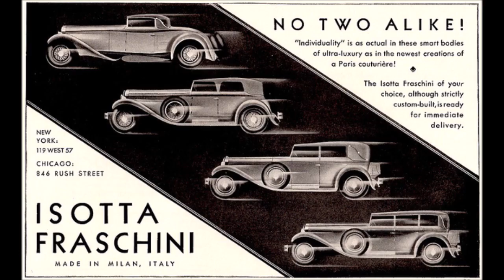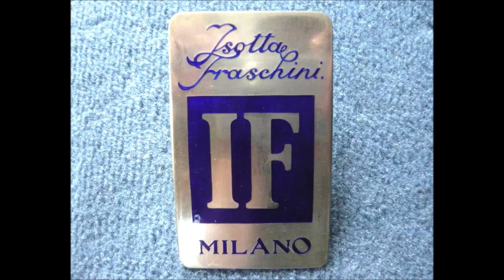Isotta Fraschini Tipo 8A Dual Cowl Sports Tourer (1933)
...Introduced in late 1924, the Tipo 8A Isotta Fraschini was perhaps the pinnacle of the pre-WWII luxury automobile. Possessing a massive sophisticated overhead-valve, overhead-cam 7.4L (454 cubic inch) engine, the drive–train alone (delivered to the coach-builder of one’s choice) cost more than $10,000.00.
Inclusive of formal coachwork, most often by Castagna, cars frequently cost more than $22,000 ($321,344 in today's money), making Isotta Fraschini the most expensive car of its day, much more than similarly appointed Rolls-Royces or Duesenbergs.

...It was also one of the first cars with four-wheel brakes, following their invention by Arrol-Johnston of Scotland in 1909. They were also among the early pioneers of overhead cam (OHC), with an engine designed by Giustino Cattaneo. Isotta Fraschini introduced their Tipo 8, the first production automobile to be powered by a straight-eight engine, at the Paris Salon in 1919 and began delivering them to customers in 1920.
With the growth of the wealthy middle class in North America in the 1920s, Isotta Fraschini marketed deluxe limousines to the new American aristocracy. Early film stars Clara Bow and Rudolph Valentino drove Isotta Fraschinis. A 1929 Tipo 8A Castagna Transformable is featured in the 1950 film Sunset Boulevard[5] and another appears in the 1934 film Death Takes a Holiday with Fredric March. An Isotta Fraschini also makes a featured appearance in the 1946 film Without Reservations with John Wayne and Claudette Colbert. Also, an Isotta Fraschini was gigolo Lindsay Marriott's car in Raymond Chandler's book Farewell, My Lovely (1940) that was made into the motion picture Murder, My Sweet (1944), starring Dick Powell and Claire Trevor. The grille of the Isotta Fraschini with the lightning bolt insignia is seen parked in a ravine, right before Lindsay Marriott gets zapped to death. An oversized Isotta Fraschini is also the vehicle of choice for Dick and Nicole Diver in F. Scott Fitzgerald's 1933 novel Tender is the Night.
Seriously affected by the economic crisis of the 1930s and by the disruptions of World War II, Isotta Fraschini stopped making cars after the war (1949). Only five of the last model, the Monterosa, were produced. The plants were converted to produce marine engines.

...Nach dem Ersten Weltkrieg, während dessen Flugzeugmotoren gebaut worden waren, begann im Jahre 1919 mit dem Tipo 8 die Produktion von Luxusautomobilen mit großen Achtzylinder-Reihenmotoren.
Durch dieses Modell und seinen Nachfolger Tipo 8A (ab 1924) erwarb Isotta Fraschini sich einen Ruf als Hersteller äußerst hochwertiger Fahrzeuge und wurde als italienisches Pendant zu Rolls-Royce und Hispano-Suiza angesehen. Mit dem zunehmenden Wohlstand in den USA der 1920er-Jahre wurden diese Autos bei der neuen Oberschicht populär. Zu den Kunden des Hauses gehörten berühmte Schauspieler/innen wie Clara Bow, Rudolph Valentino und Greta Garbo. Ein weiterer wichtiger Kunde von Isotta Fraschini war der Vatikan. Im Jahr 1926 folgte die sportliche Variante 8A Super Spinto.
Die Weltwirtschaftskrise von 1929 ging allerdings auch an Isotta Fraschini nicht ganz spurlos vorbei, die Verkaufszahlen der Luxusautos gingen zurück, so dass sich auch 1930 als ein recht schwieriges Jahr erweisen sollte. Henry Ford, der Präsident der Ford Motor Company, der ebenfalls einen Tipo 8A besaß, regte an, die Luxusautos für den US-amerikanischen Markt im Lande selbst herzustellen, um so die hohen Importzölle zu umgehen, was die italienische Regierung unter Benito Mussolini jedoch ablehnte. Isotta Fraschini hatte nach wie vor in der Herstellung von Flugmotoren ein zweites Standbein, was das Überleben der Firma auch langfristig sicherte.
Im Jahre 1931 erschien das stilistisch und technisch verfeinerte Nachfolgemodell Tipo 8B. Diese Version erhielt noch raffinierter gestaltete Karosserien und ein hydraulisch unterstütztes halbautomatisches Vorwählgetriebe, was die Bedienung für den Fahrer erleichterte und den ohnehin guten Fahrkomfort noch weiter steigerte. In der Zwischenkriegszeit gehörte Isotta Fraschini zu den teuersten Luxusautomarken überhaupt; die Fahrzeuge überzeugten durch ihre enorme Zuverlässigkeit, was damals durchaus nicht selbstverständlich war.

La Isotta Fraschini è stata una casa automobilistica italiana, attiva dal 1900 al 1949, particolarmente nota per la produzione di autovetture tra le più lussuose e prestigiose nella storia dell'automobile.